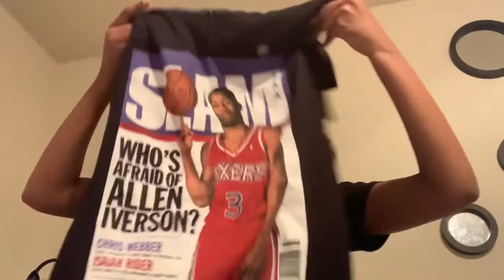Kingsley’s 8th birthday PARTY🥳‼️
Hey y’all Sunday was Kingsley’s 8th birthday so please wish Kingsley a happy birthday in the comments‼️.